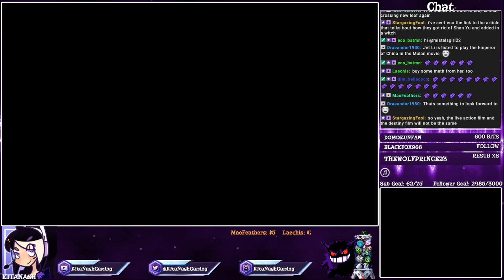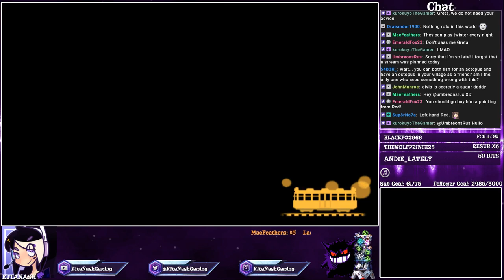Animal Crossing: New Leaf - PART 2 [2018 STREAM] Gameplay/Walkthrough - 3DS Let's Play w/Kat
Animal Crossing: New Leaf Gameplay/Walkthrough - Let’s Play w/KatFTWynn - Livestream VOD - Nintendo 3DS